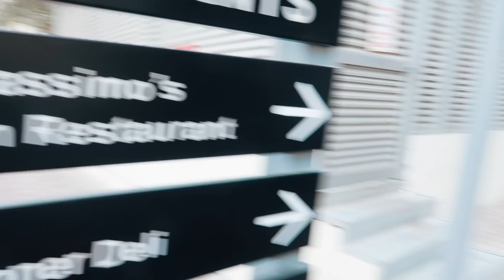ÄNTLIGEN KAN JAG VISA VAD VI GJORDE I DUBAI!! Hihi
Vi har jobbat så hårt på denna kollektionen! Hoppas ni tycker den är lika fet som oss :D

Vanliga frågor:
Bor: Borås
Kamera: Canon legria mini x, Canon g7x mark ii, sony a6400
Ras på Puck: Pomchi